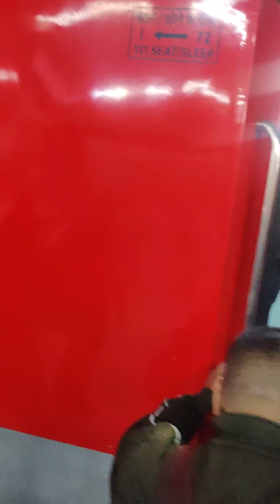bye Dmp life journey Towards Tamilnadu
hello 👋 guys this video is all about journey from DMP to Bangaluru keep watching my video till end.